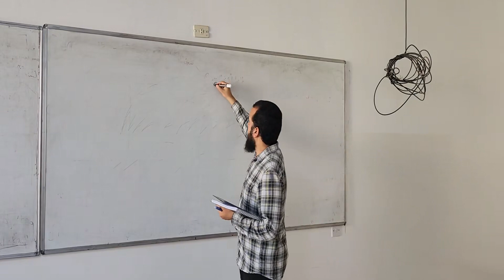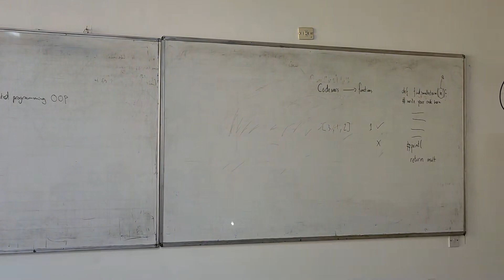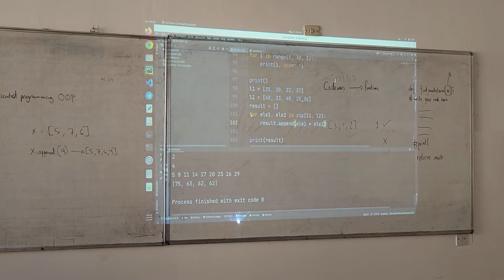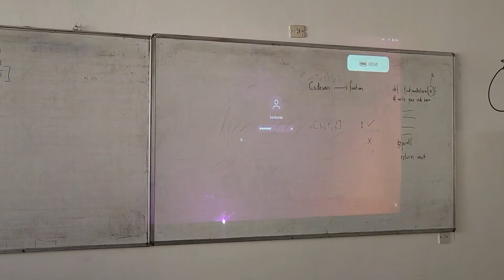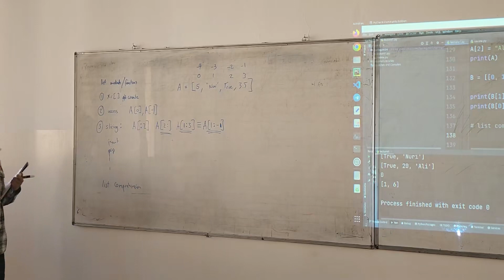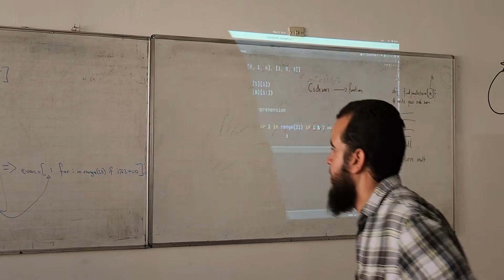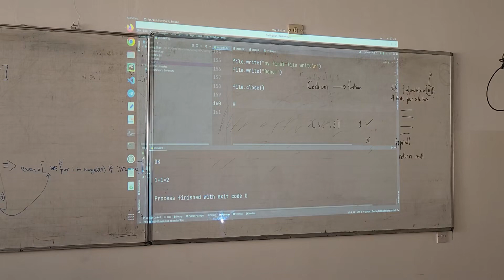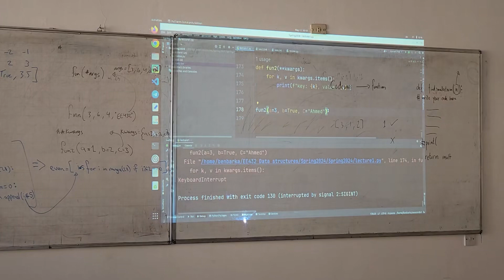Data Structures | EE432 | Lecture 03